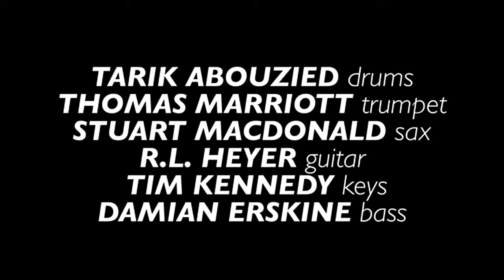Happy Orchestra, Mothers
CHOOSE:
9) U.S.A. Fedral Jursdiction - 201 E Broadway St, Missoula, MT.
11)
12) [Campbell v. Acuff-Rose M Warner Bros (US Supreme Court 1994]
13) Content is quantitatively and qualitatively different. Quality of the
14) content was transformed.
15)
16) [Cariou v. Prince, 714 F.3d 694 (2d Cir. 2013)]
17) Content is presented as a collage. My own artistry is used for commentary
18) regarding the original content.
19)
20) Warren Publishing Co. v. Spurlock d/b/a Vanguard Productions 645 F. Supp. 2d 402, (E.D.P.A., 2009).
21) Plaintiff is claiming a sound recording. Plantiff does not own the original song
22) copyright. Publisher does not have same rights as owner of song copyright.
23) Plaintiff’s content is not the heart of the full artistic expression. Selfish for them
24) to think so. Other artists are featured too.